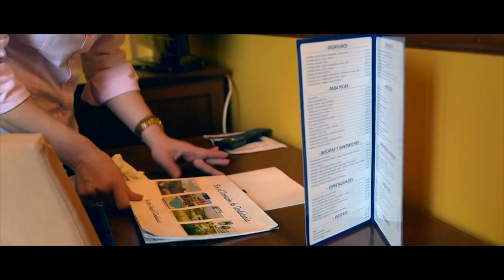como hemos abordado la precariedad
VIDEO PRIVADO NO USAR